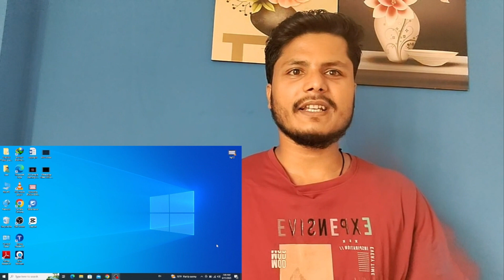Memes Reaction By Govindareact |In Maithili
FAIR USE Notwithstanding the provisions of section 106 and 106A, the FAIR USE of a copyrighted work, including such use by reproduction in copies or phono records or by any other means specified by that section, for purposes such as review, comment, news reporting, education or research, is not an infringement of copyright. This video specifically, and our YouTube channel in general, may contain certain copyrighted works that were not specifically authorized to be used by the copyright holder(s), but which we believe in good faith are protected by federal law and the FAIR USE doctrine for one or more of the reasons noted above. Thank you.